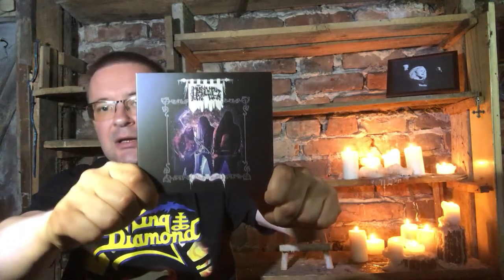RECENZJA. Morbus Mysticus - "Blood Magick" (Wolfspell Records, 2024)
Znowu Finlandia, która po raz kolejny pokazuje, że ma wiele oblicz. Ta scena nigdy nie przestanie zaskakiwać i fascynować. Polecam.

Z diabłem za pan brat